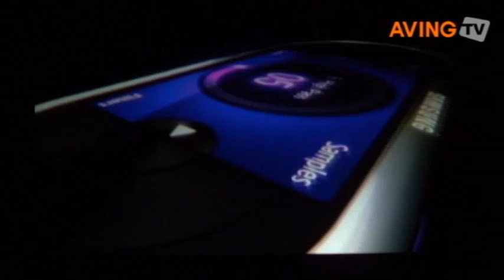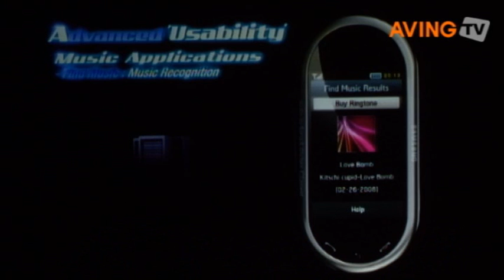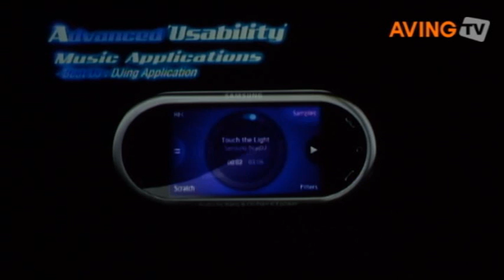[No-Edit MWC 2009] Samsung's Mobile phone 'BEAT'